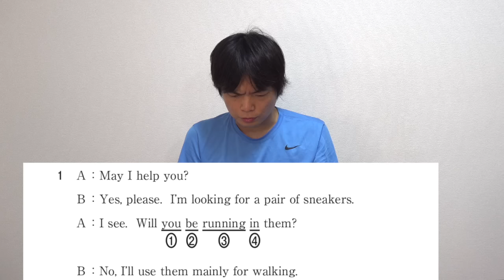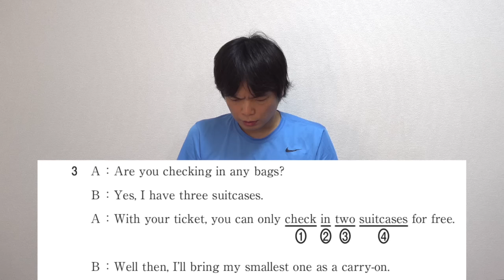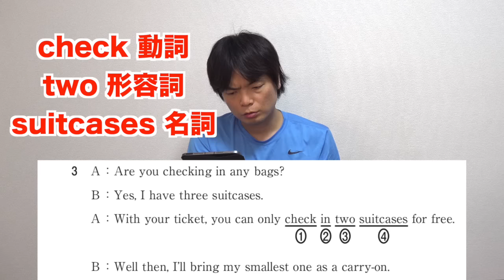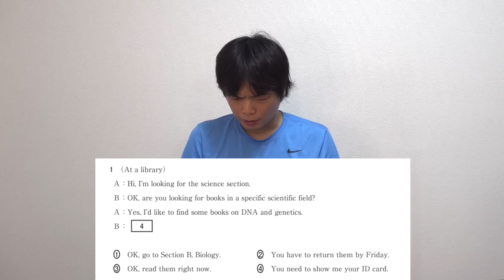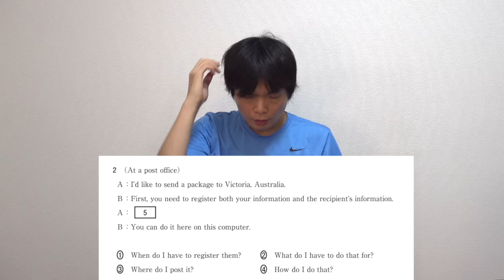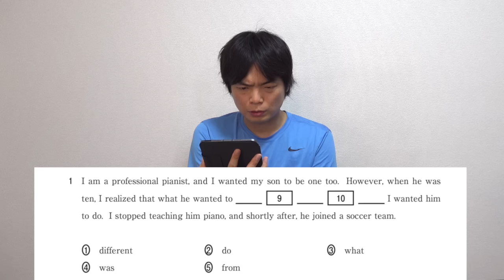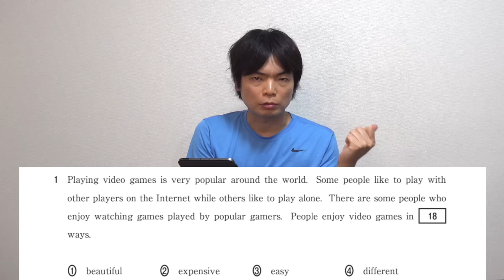ゆたぼんが落ちた高卒認定試験英語の解き方をTOEIC満点講師が解説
【打倒ゆたぼん】高卒認定試験の英語の出題形式と対策【アイドルるなが挑戦】

青学を目指すアイドルるなが高卒認定試験の英語に挑戦【大学受験プロジェクト】

‹出演者情報›
もりてつ
発音指導士